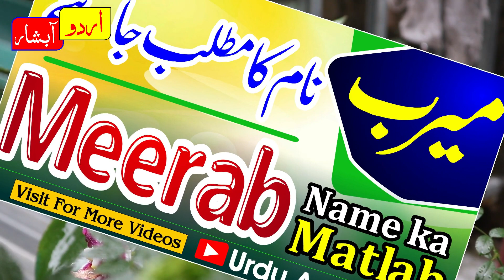Meerab name meaning in urdu | Meerab naam ka matlab kya hai | islamic name | baby names | girls name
About Video:
islamic names
names meanings
muslim names
merab hindi meaning
merab urdu meaning
merab meaning hindi
merab meaning urdu
islamic names for girls with meaning in urdu
beautiful islamic names for girls with meaning in hindi
hindi islamic name with meaning
naam ka arth janein
urdu names
urdu meaning
meerab name meaning in urdu
meerab hindi meaning
meerab meaning in urdu
meerab meaning urdu
meerab meaning hindi
urdu islamic name meaning
meerab naam ka matalb kya hota hai
meerab naam ka matlab kya hai
meerab urdu hindi meaning
meerab hindi urdu meaning
meerab muslim baby names meaning in urdu
meerab girls name meaning in hindi
meerab Name Meaning in Urdu - Islamic baby names
Meerab میرب Name Meaning In Urdu | Boys Name | Hindi Name | Girls Name
میرب نام کا معنی کیا ہے
میرب نام کا مطلب کیا ہے
میرب نام رکھنا کیسا ہے
اسلامی نام لڑکیوں کے لیے
لڑکیوں کے اسلامی نام
لڑکوں کے اسلامی نام کا مطلب
हिंदी नाम का अर्थ
लड़कियों के लिए हिंदी इस्लामी नाम
लड़कियों के लिए सुंदर इस्लामी नाम
लड़कियों के लिए अनोखे इस्लामिक नाम
लड़कियों के लिए सुंदर इस्लामी हिंदी नाम
इस्लामी अरबी हिंदी नाम
हिंदी में नाम का अर्थ स्पष्ट करें
हिंदी नाम